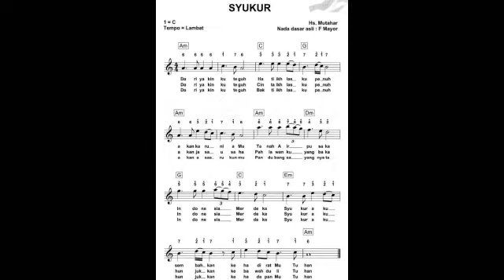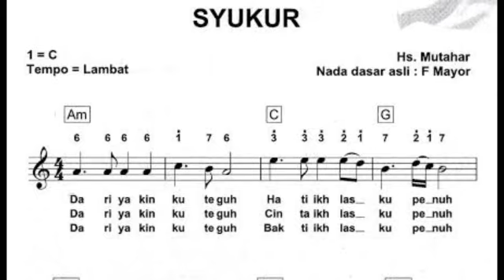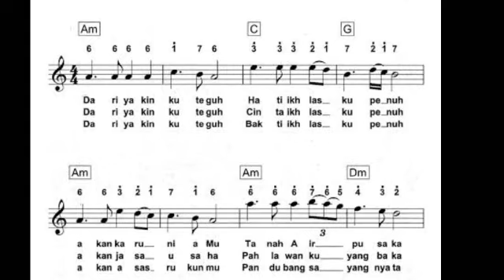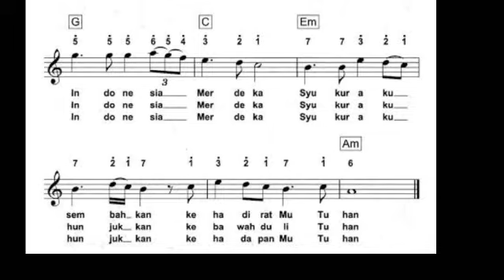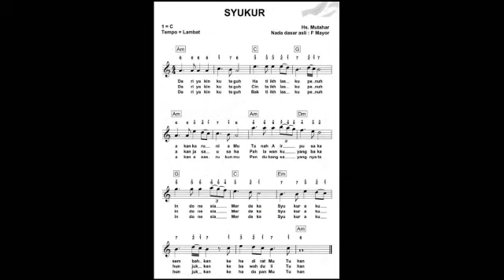SBDP 2 SENI MUSIK || MENYIMAK NOT LAGU SYUKUR